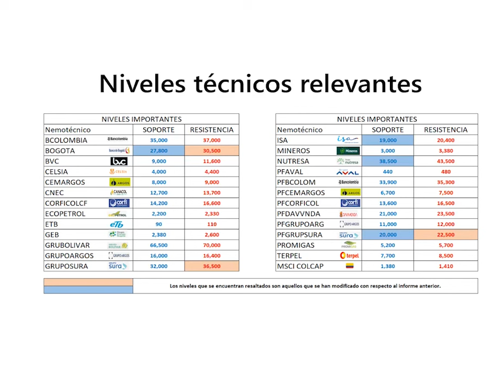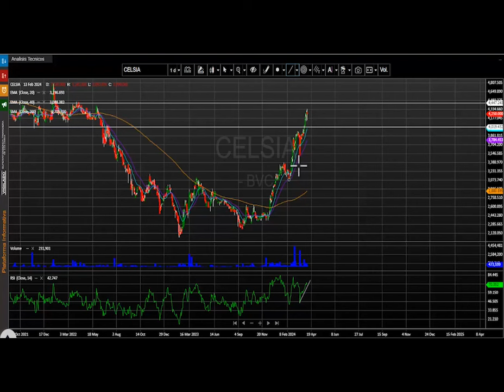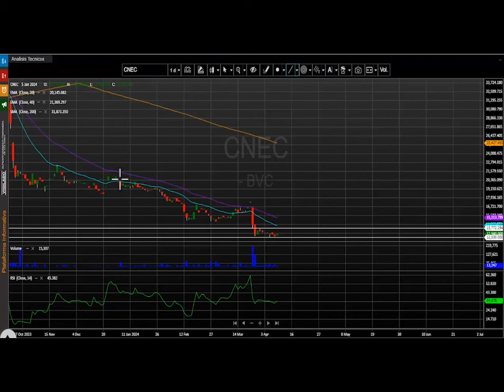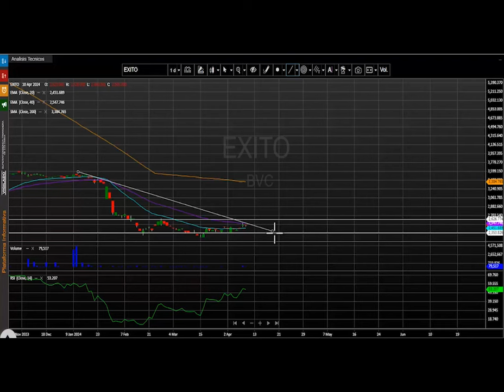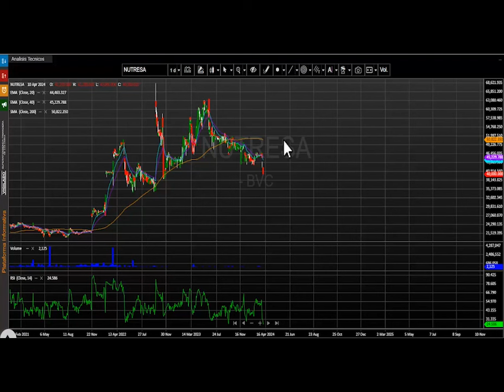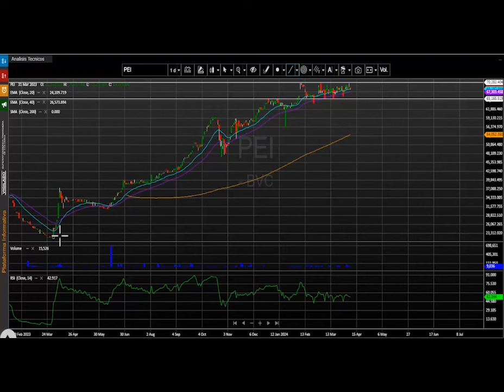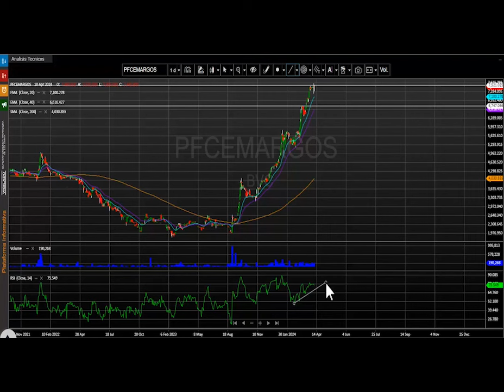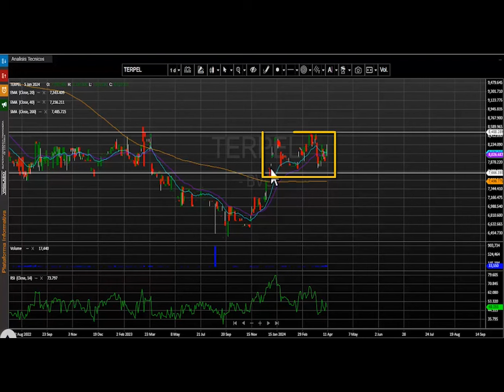Abril 11, 2024: PF Bancolombia y Grupo Argos las acciones más negociadas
El índice msci colcap de la bolsa de valores de Colombia finaliza la jornada en 1.398,05 puntos marcando una variación negativa de - 0.75%.  El acumulado anual del índice se conserva positivo, presentando un cambio acumulado (YDT) de +16.97% y cerrando ajustado a los niveles más altos del año 2024.

Desde nuestra perspectiva técnica el índice msci colcap mantiene el movimiento alcista diario para este marco de tiempo.  La primera zona de soporte se ubica en los 1.380 puntos, el cual se configura en las tres últimas jornadas. En cuanto a su nivel de resistencia quedaría demarcado en los 1.410 puntos.